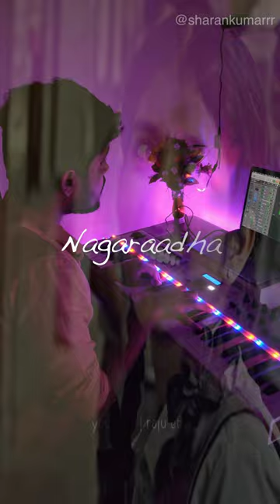Mudhal nee mudivum nee title song - Cover | Sharan kumar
Here's my attempt of MNMN titke track song. such a beautiful song composed by darbuka siva.